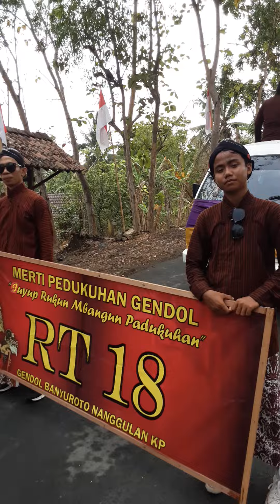Merti Padukuhan Gendol Banyoroto RT 18 (Video 1)